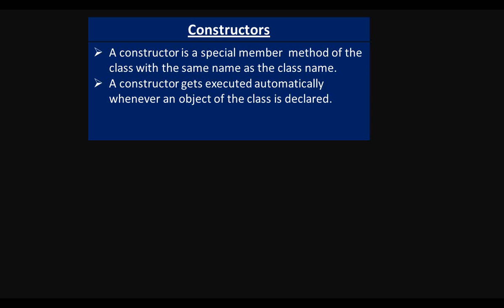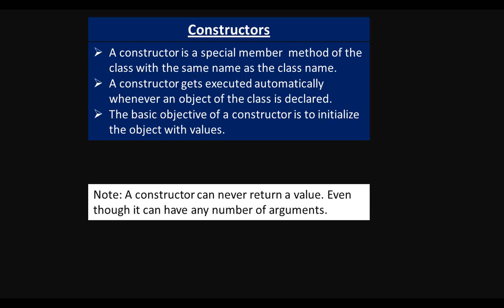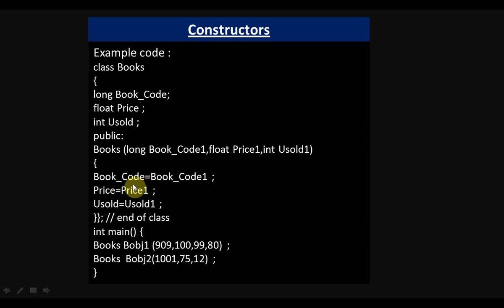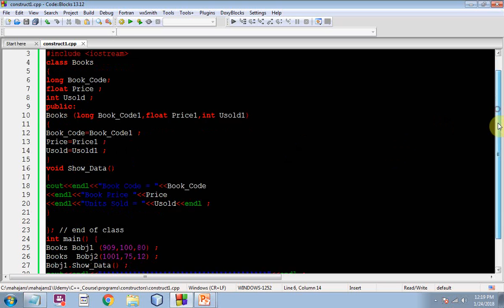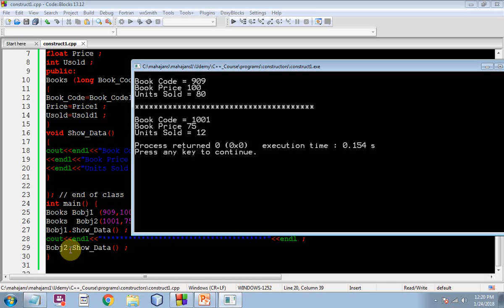Basics of constructors by Anand Mahajan, Mahajan Computers, Kurukshetra.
We are LIVE on Udemy.com with the following professional
courses joined by thousands of students and professionals
across 130 countries -
1) Programming in C
course/
2) Programming in C++
course/
Mahajan Computers is a name to reckon with in and around
Kurukshetra. We impart state of the art training in C, C++, Core Java, Advanced Java, ASP .Net, PHP, Oracle  and
Linux shell programming.